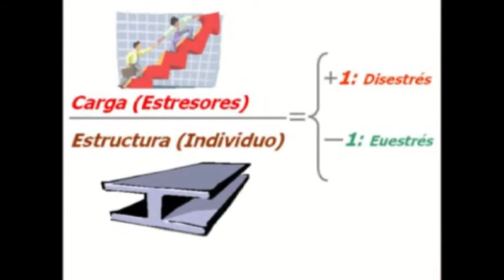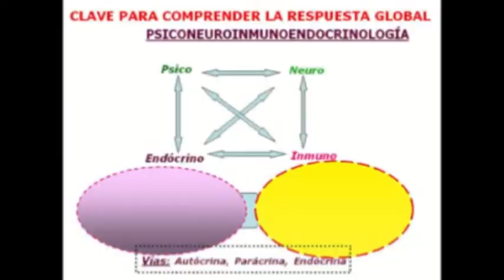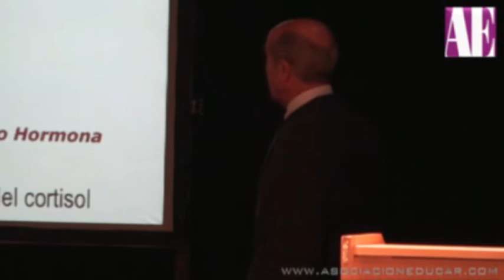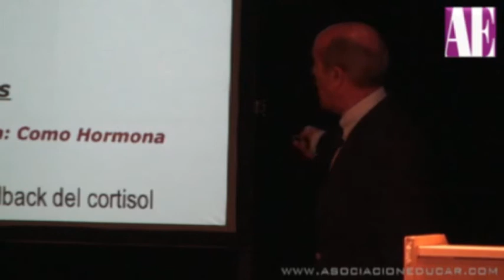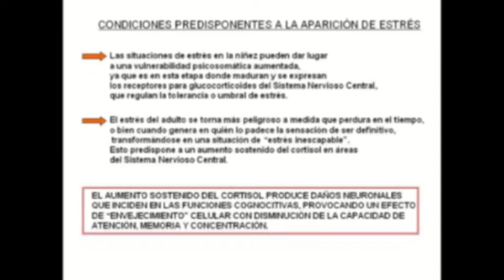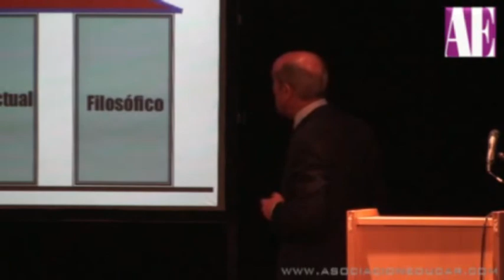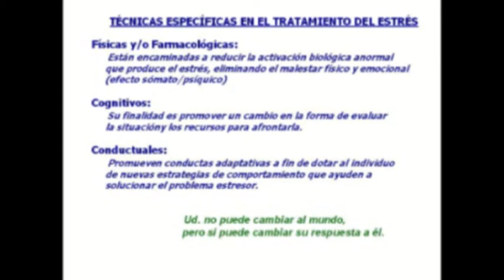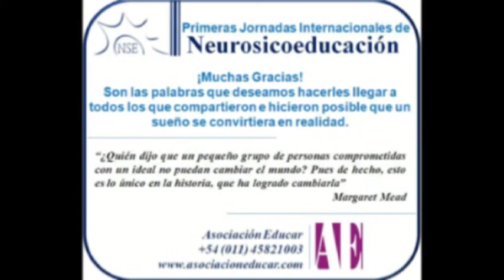Los efectos del Estrés. Dr. Horacio Antonetti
Dr. Horacio Antonetti
Prof. Universidad J. F. Kennedy y Universidad Maimónides

Asociación Educar
Ciencias y Neurociencias aplicadas al Desarrollo Humano